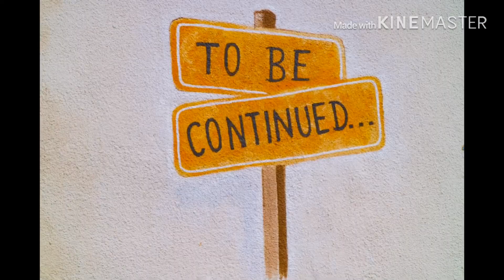Dark Weiss episode 11: Heroes unite! Part 2